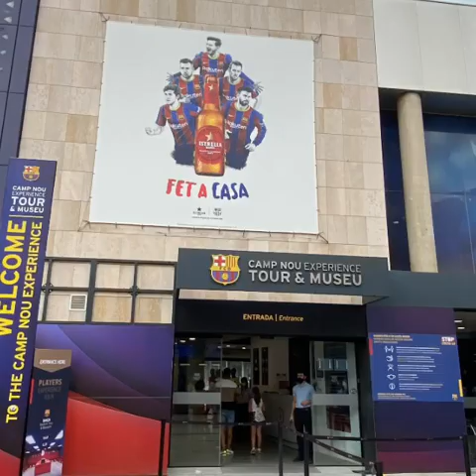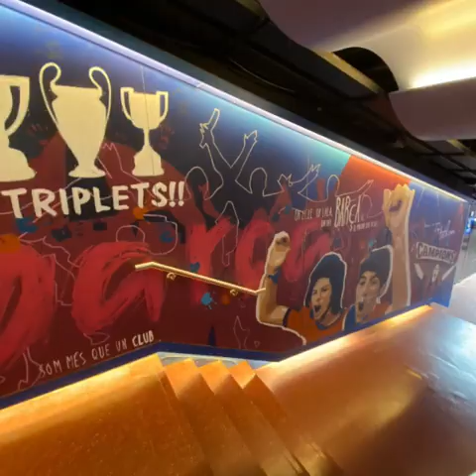🇪🇸 Camp Nou 🇪🇸| AROUND THE WORLD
Camp Nou is the home stadium of Football Club Barcelona. It’s located in Barcelona in the Catalonia region in Spain 🇪🇸. Camp Nou is one of the most popular stadiums in the world 🌍 and it’s the biggest stadium 🏟 in Europe. This video is a photo compilation from this place. It shows not only the stadium but also the club museum. All pictures used in the video had been taken by me. If you liked this video please like 👍